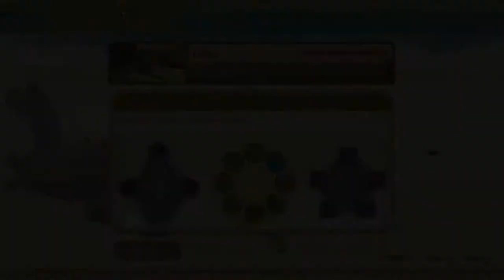Zelda: Skyward Sword HD #013, Lanayru Desert: Hook Beetle; Generators 1 and 2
This is video #013 in my playthrough of The Legend of Zelda: Skyward Sword HD for the Nintendo Switch. I am playing in Normal Mode.

Previously, Link got some upgrades and unlocked the third region on the surface, the arid Lanayru Province. He got through Lanayru Mine and reached the Lanayru Desert. Now, he will begin exploring the desert.

Lanayru Desert:

Link resumes at the Desert Entrance statue in the southeast of the desert. Dowsing shows that Zelda headed west.

In the sand to the north, Link finds a new enemy, the shelled Ampilus. It attacks by retreating into its shell, electrifying it, and rolling towards Link. Link can stun it with a well-timed shield bash, but Link must use a Wooden Shield, not an Iron Shield.

On a wall to the north, Link can find a chest with a Tumbleweed, another type of resource. Link can also use the Bug Net to catch the Tumbleweeds rolling across the sand.

A few metal cages are just north of the chest with the Tumbleweed. From the roof of the nearest cage, Link can throw a Bomb through the hole in another cage's roof to reveal a Timeshift Stone. He can operate this stone with another Bomb or a Skyward Strike.

An LD-301 Series robot is being held in one of the cages, and two Technoblins are on guard. Technoblins are members of the Bokoblin family that wield electrified swords. Link will take damage if they block his sword with their electrified weapons. It is best to stun them with a well-timed shield bash. Naturally, a Wooden Shield is preferable.

The cages open once the Technoblins are defeated. When Link talks to the robot, it upgrades his Beetle to the Hook Beetle. The Hook Beetle's pincers can grab items, such as Bomb Flowers, and release them. Extremely useful.

At the sinksand close by to the west, Link can use the Hook Beetle to grab a Bomb Flower from the top of a tree and knock down a couple of standing stones to reveal nooks with treasures such as Rupees.

To the southwest, there is sinksand with three standing stones along the walls, an Electro Spume, and a tree bearing Bomb Flowers. The Hook Beetle can not only knock down the standing stones, it can also drop a Bomb on the Electro Spume. With the knocked-down standing stones, Link can cross this sinksand pit.

On the other side, of the pit, there is a tree where a bird enemy called a Hrok is nesting. Link can bomb the Hrok with the Hook beetle to defeat it.

Beyond, there is a sinksand pit with Ampiluses and another Electro Spume. Link can bomb each Ampilus to defeat it, and then he can use its shell to safely cross the pit.

On a ledge in the south of this sinksand pit, Link hits Goddess Cube #11. He can now open another chest in the Sky.

Beyond the gate to the northwest, Link hops onto a ledge that goes along the pit's southern side. At the eastern end of the pit, he pushes a mine cart down to provide a shortcut.

Before the next pit, Link finds the West Desert statue. He heads up to the Sky.

The Sky (time 14:57):

On a sky island just southeast of the yellow column of light, Link finds Goddess Cube Chest #11 on the southern outer ledge. He opens this chest for a Heart Medal. If he carries a Heart Medal in his Adventure Pouch, recovery hearts will drop more frequently. In fact, this is the only way to get recovery hearts to drop in Hero Mode.

Link returns to the yellow column of light and dives back to the West Desert statue in the Lanayru Desert.

Lanayru Desert (time 16:41):

After saving at the West Desert statue, Link continues on. There is another sinksand pit with Ampiluses to the northwest. He again needs to use their shells to cross, but the sinksand flows north, carrying the Ampilus shells with it. There is a ledge where Link can catch Gerudo Dragonflies.

On the far side of the pit, Link finds a ledge around the western and southern side. Past a higher level of sinksand, Link finds another cart that he can push off to make a shortcut.

Link eventually reaches the western exit, which takes him to the Temple of Time.

Temple of Time (time 20:33):

The Temple of Time area is in the northwest of the desert. Link tags the Desert Gorge statue to unlock it.

To the north from the Desert Gorge statue, Link finds a mine cart and some Gerudo Dragonflies. On a rocky pillar nearby, there is a Timeshift Stone that he can hit with the Beetle. This revives a track leading north, but it also revives a Technoblin to deal with. It may also revive an Ancient Flower.